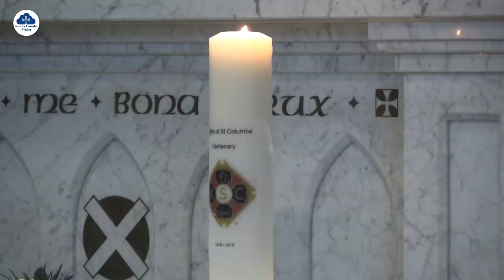The Knights of St Columba - Centenary Mass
Sights and Sounds from this weekends Centenary Mass in Glasgow this weekend as the Knights of St Columba celebrate 100 years of Service!